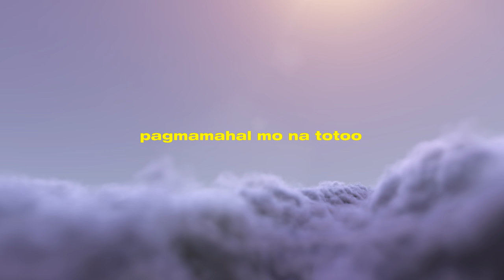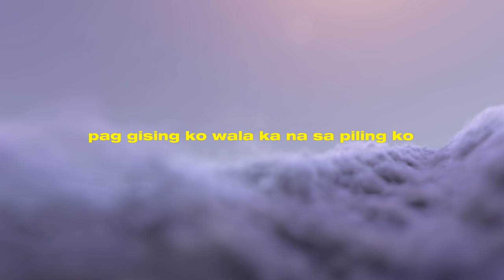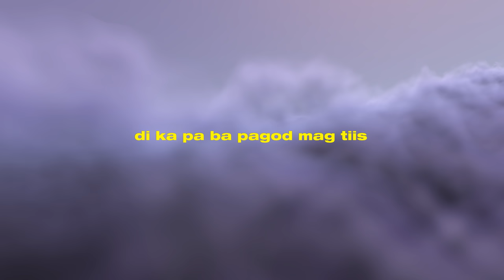Iyann - Umalis (Official Lyric Video)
The official lyric video of "umalis" by Iyann

Composed by: Iyann
Producer: Iyann
Arranger: Iyann
Mixed and Mastered by: Iyann
Publisher: OC Music Publishing, Inc